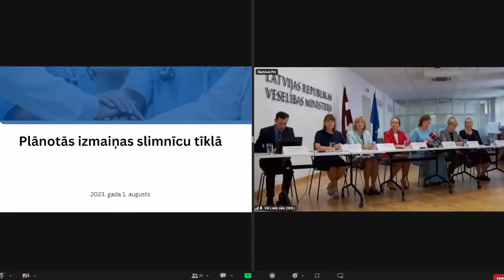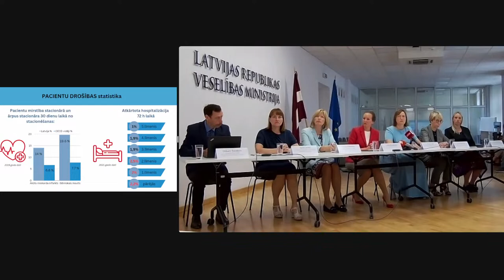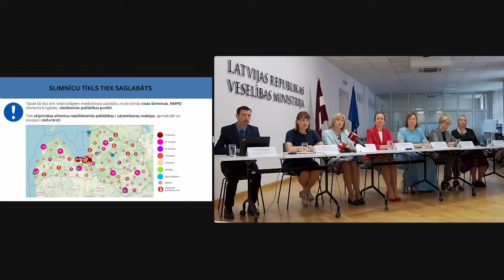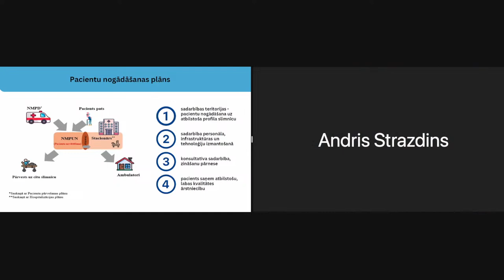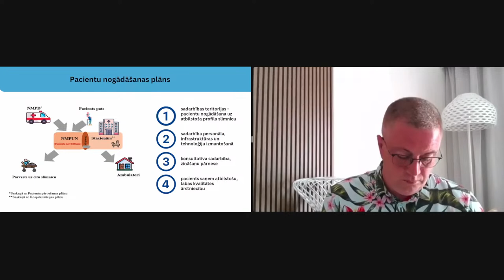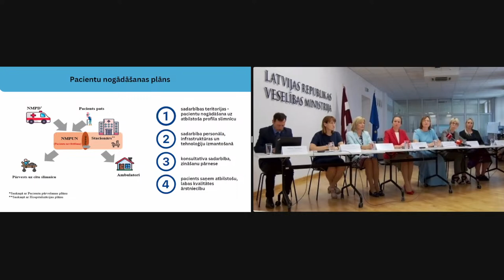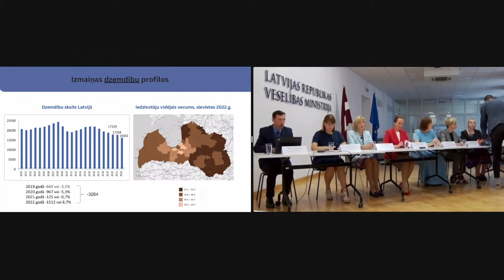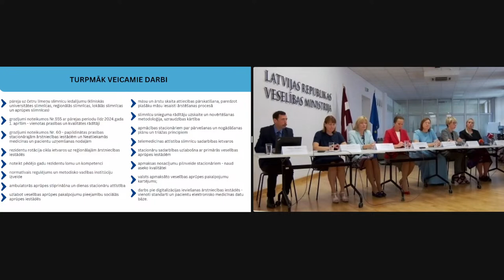Informē par plānotajām izmaiņām slimnīcu tīklā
Veselības ministrija rīko preses konferenci, kurā informēs par plānotajām izmaiņām slimnīcu tīklā.

Preses konferencē piedalās:
📍veselības ministre Līga Meņģelsone;
📍Veselības aprūpes departamenta direktore Sanita Janka;
📍Stacionāro pakalpojumu nodaļas vadītāja Nacionālā veselības dienesta pārstāvis Laura Kronberga;
📍Neatliekamās medicīniskās palīdzības dienesta direktores vietniece Māra Dīriņa;
📍veselības vadības eksperte, Rīgas Stradiņa universitāte Daiga Behmane;
📍eksperts, RAKUS Neatliekamās medicīnas un pacientu uzņemšanas klīnikas vadītājs Aleksejs Višņakovs;
📍eksperte, Rīgas Dzemdību nama galvenā ārste Dace Rezeberga